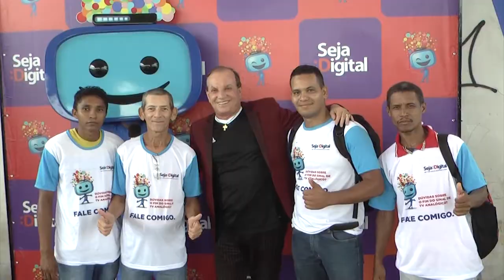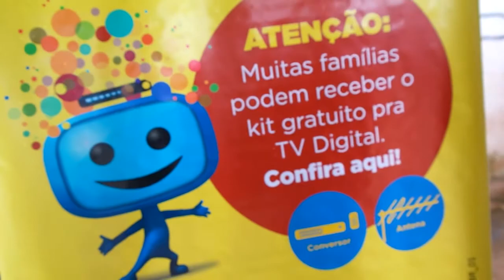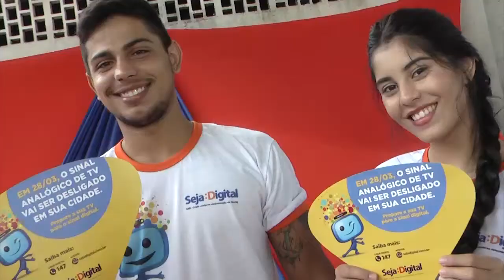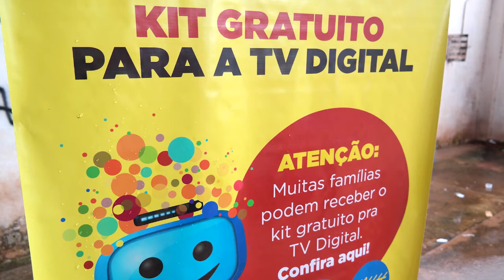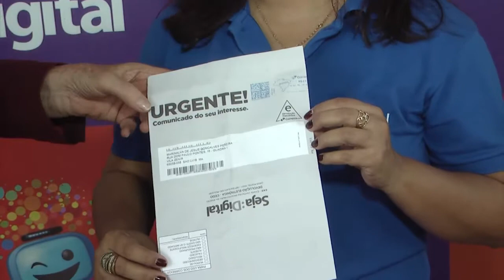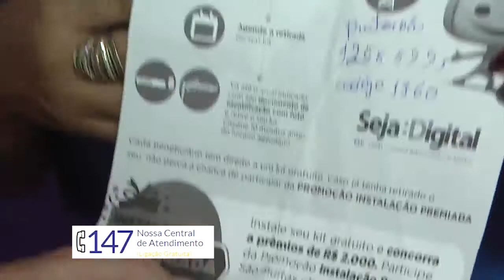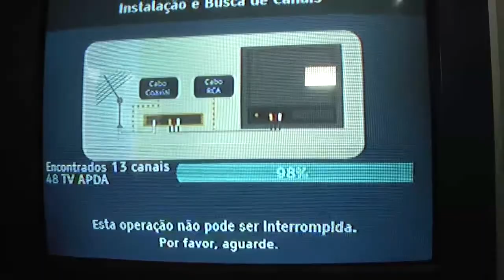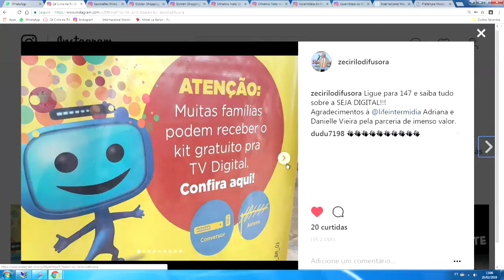AÇÃO CARAVANA SEJA DIGITAL JARDIM TROPICAL